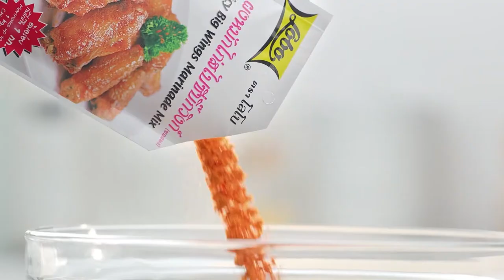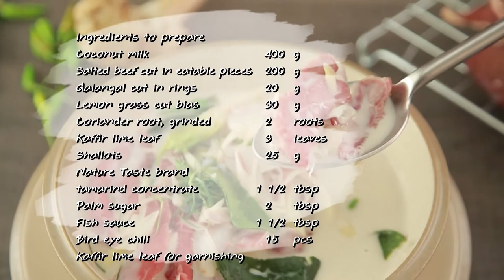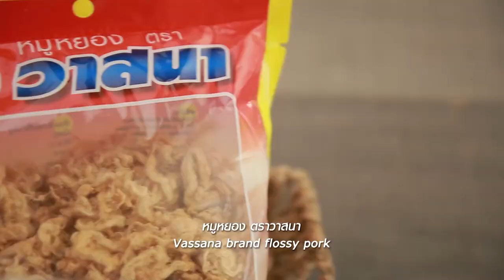'นานา' VS 'เท็ดดี้' เป่ายิงฉุบทำเมนู แกงผลไม้รวมกับเบคอนรมควัน l FOOD FIGHTO l EP.85 [2/3]